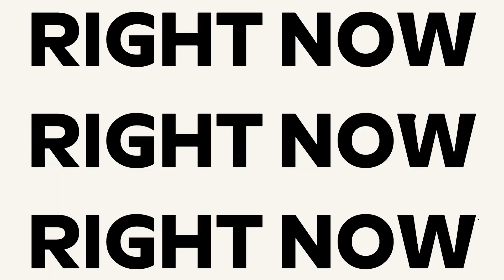한일 바차타 소셜고수 모두 모여!!!! 한일바차타커넥션 6월 2~3일 부산 라틴피버 / Korea Japan Bachata Connection teaser video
(한일바차타커넥션 신청 페이지)

23년 6월 2~3일 부산 라틴피버에서 열리는 Korea Japan Bachata Connection.
바차타를 사랑하는 많은 분들의 관심 부탁 드립니다.

Korea Japan Bachata Connection to be held in Busan Latin Fever
on June 2-3th, 23.
Please show your interest to the people who love bachata.
I'm sure it'll be an event you'll love